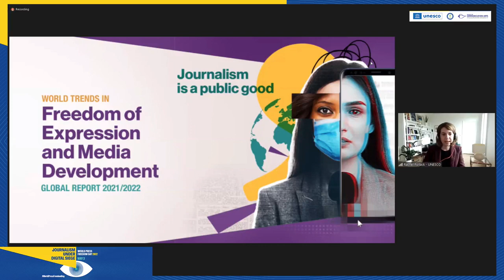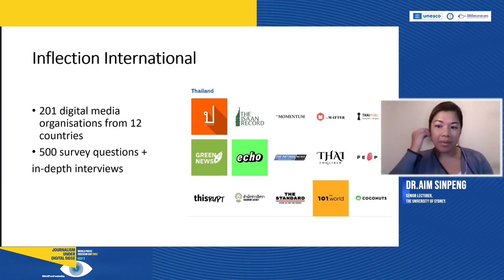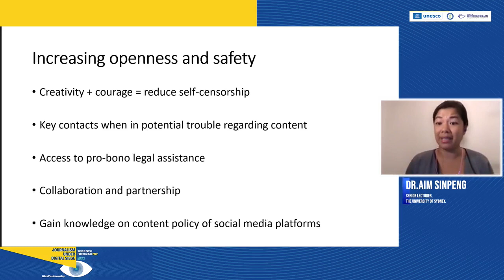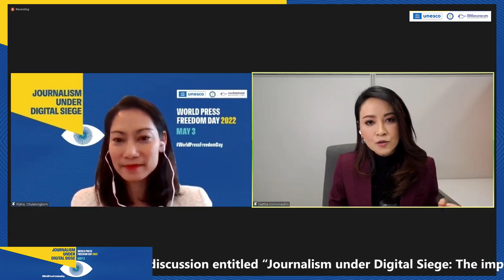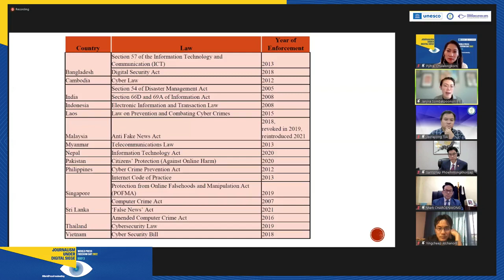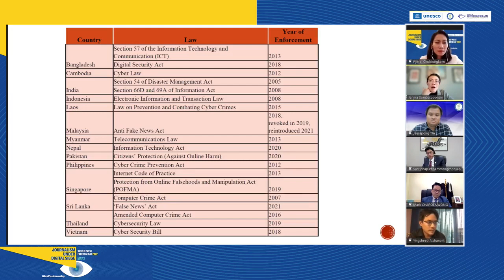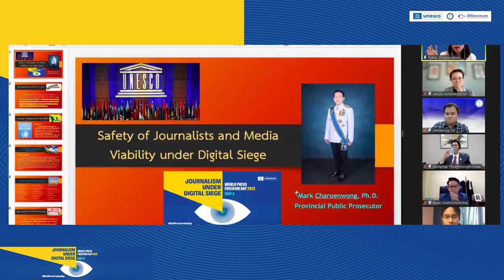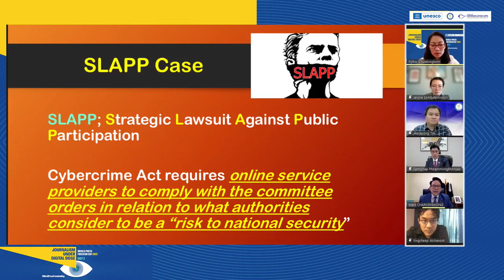WorldPressFreedomDay 2022 Webinar: Journalism under Digital Siege in Thailand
👁️ Illegal surveillance
💣 Online attacks
🚨 Internet control
📉 Economic viability

📸 Journalists & press freedom are facing many threats during this digital age, both in Thailand & elsewhere in the world. What can be done to improve the situation?

💻 Find out from our WorldPressFreedomDay webinar organized on 3 May 2022.

This version of the webinar includes interpretation in English.